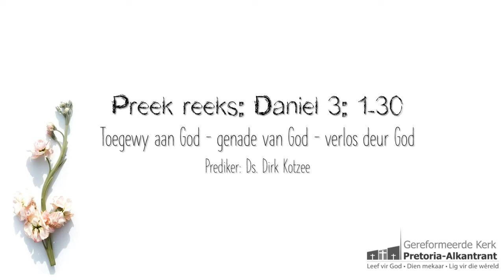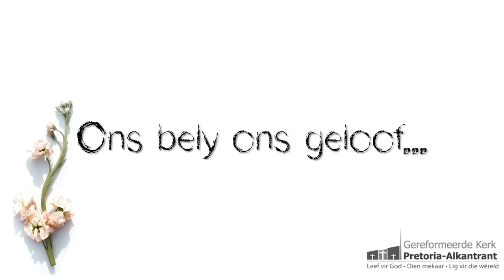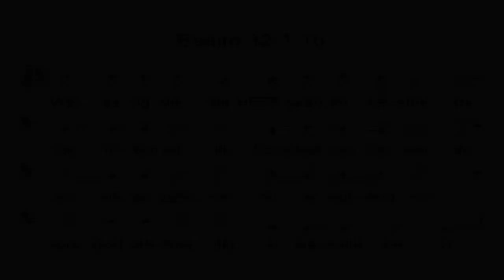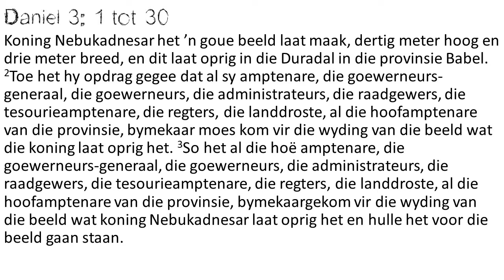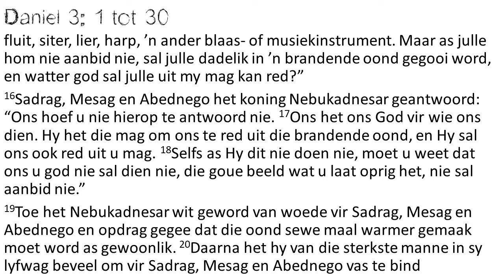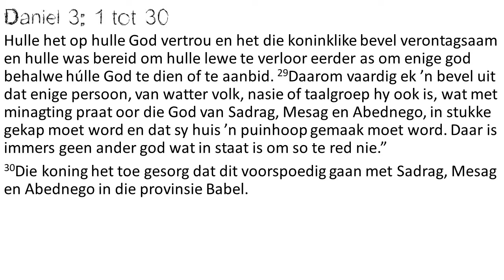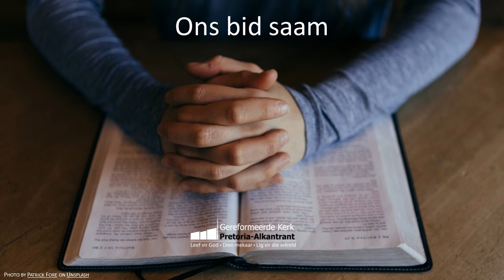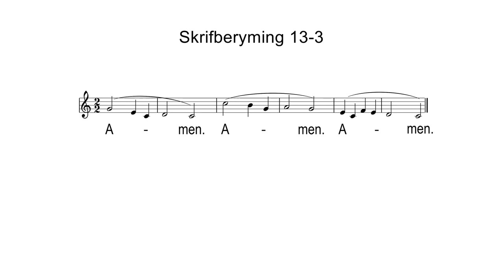Volledige liturgie Daniel 3